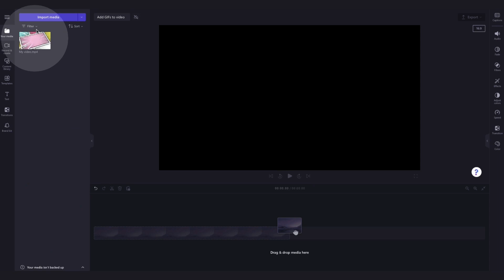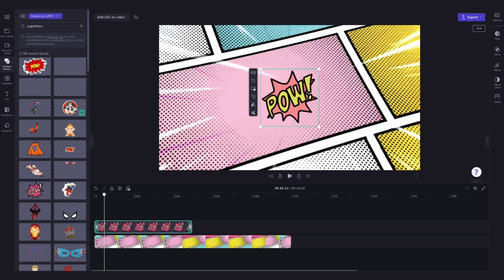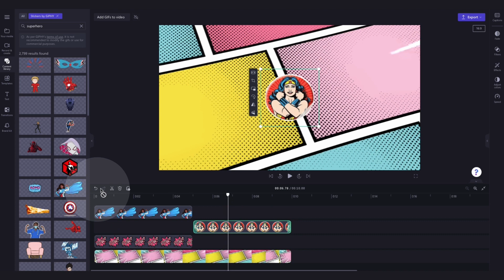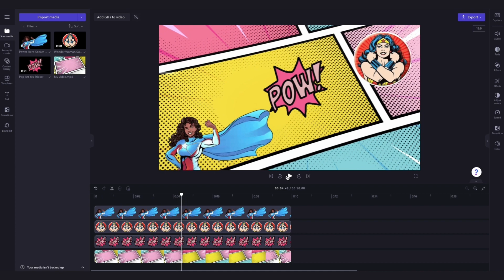How to add GIFs to video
In this tutorial, you'll learn how add a GIFs onto your video with Clipchamp! You'll start by importing your media, adding your GIFs, editing your GIFs, and then exporting! You can even add a GIF onto your next TikTok video by following the same steps.

So, feel free to try trimming your video yourself through the link above ☝️

00:00 Intro
00:06 How to create a free account
00:21 How to import your media
00:39 How to add a GIF onto your video
01:36 How to move your GIF
02:06 How to make your GIF longer
02:27 How to edit the size and placement
02:58 How to export
03:11 Outro

Use this link to start video editing using the best free editing software